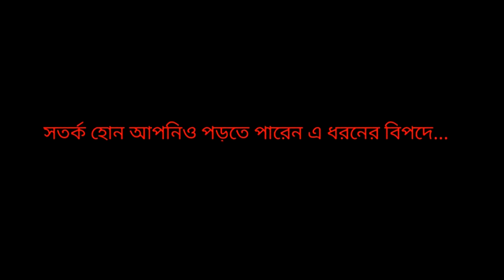Fande Poriya Boga Kande Re Bangla Funny Video